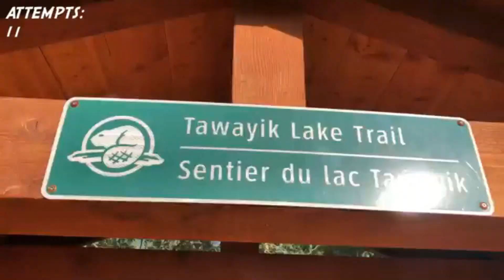Max Holloway Being Hawaiian